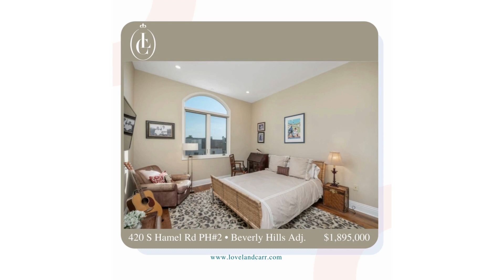JUST Listed | 420 S Hamel Rd PH#2 | Beverly Hills Adj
JUST LISTED 🎈Single level penthouse with direct elevator access & over 2,300 sq ft! Move right in!

Opportunity knocks in this 8-unit boutique building mere blocks from Beverly Hills restaurants & shops. Direct elevator access from garage opens to the foyer. The grand living room offers a stone mantle & fireplace focal point, recessed lighting, dramatic archways & French doors to balcony. Adjacent family room with built-in cabinets are ideal for movie night.  Entertain around center island kitchen complete with pro Viking appliances & access to patio to grill. 3 generous beds & 2 baths. The primary bedroom boasts a cozy fireplace, walk-in closet & spa-like bath. Large laundry room opposite powder room. 4 car parking with an EV charger + garage storage.

Highly desirable central location makes this one a winner!

2,379 sq ft

3 bed + 2.5 bath

Beverly Hills Adjacent
$1,895,000